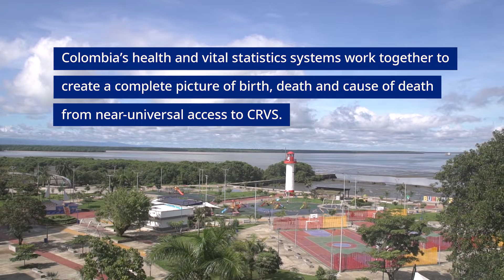CountingEveryone: Technology’s Role in Making Everyone Count in Colombia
Through the forward-looking adoption of new strategies and technologies, Colombia has created one of the most complete civil registration and vital statistics (CRVS) systems in Latin America.

Colombia’s Rural Vital Strategy is the government’s initiative to increase birth and death registration within the country’s previously excluded communities. Through the use of text messaging and digitized verbal autopsy cause of death investigations, the government can see, for the first time, life and death experiences in these communities. This is only one example of Colombia’s progress in leveraging technology to count every birth, death and cause of death. A new digital platform for online vital events registration, automated cause of death coding and an e-learning diploma in CRVS all demonstrate how Colombia uses technology to expand the quality and reach of the country’s CRVS system.

Champions like Edna Margarita Valle Cabrera, Vital Statistics Coordinator at the National Administrative Department of Statistics (DANE), and Victor Hugo Alvarez Castaño, Advisor for the Ministry of Health and Social Protection’s Directorate of Epidemiology and Demography, are driving Colombia’s commitment to CountingEveryone.